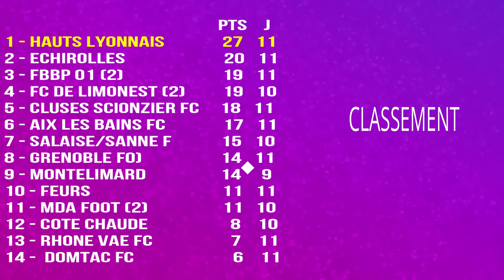FC Bourg Peronnas 2 - Hauts Lyonnais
Rencontre de Régionale 1 - saison 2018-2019